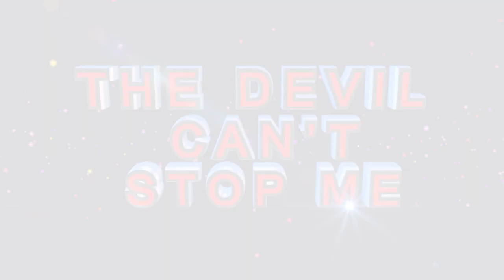“When you start to succeed better than your partner…ll COUNSEL FROM Apostle BJ Makananisa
“When a Husband is empty, when you reject him, you also reject his blessing. When you start to succeed better than your partner, don’t ever think your partner is useless.”

- This is a counsel from Apostle BJ Makananisa, instructing a woman to fix her marriage.